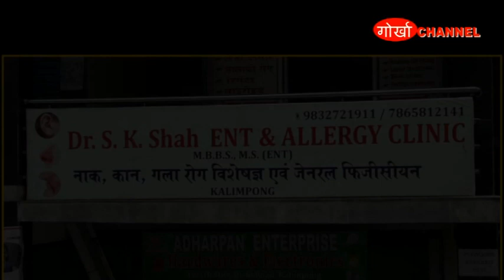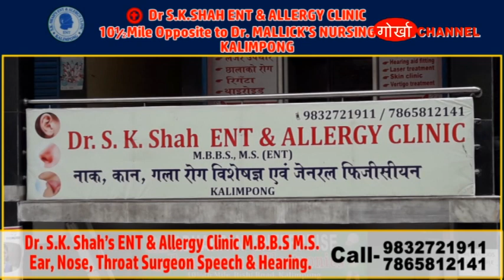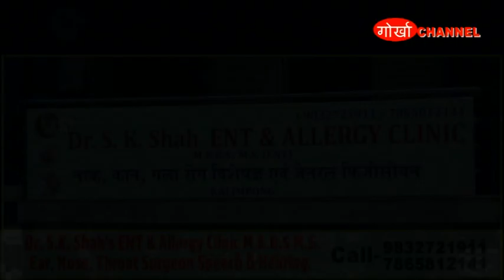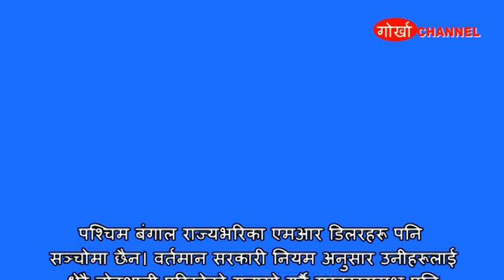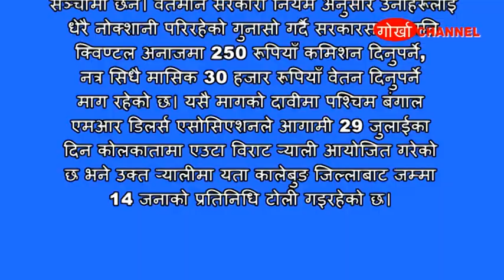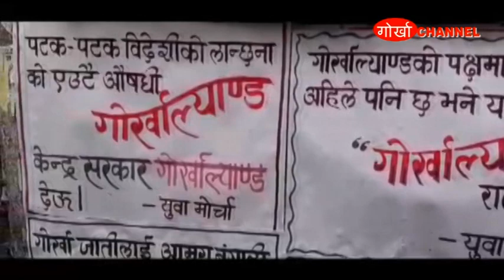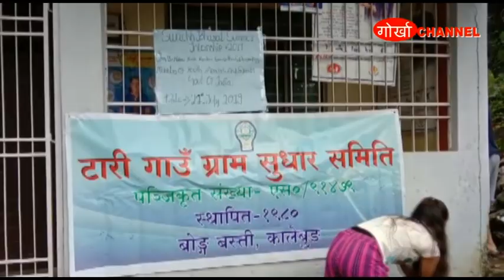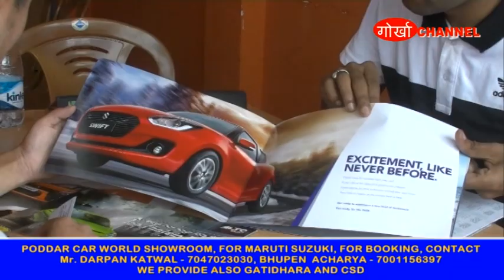GORKHA CHANNEL KALIMPONG NEWS 22 JULY 2019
मेजर एसपी वार्नरको पार्थिव शरीरलाई कालेबुङमा भव्य स्वागत, श्रद्धाञ्जली